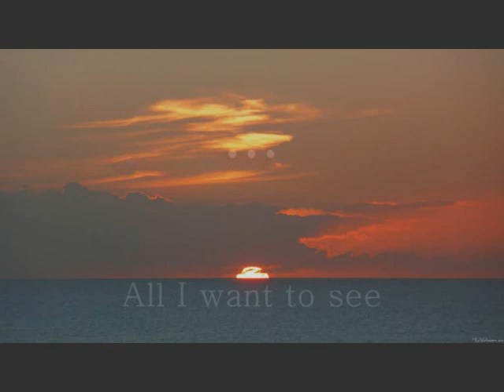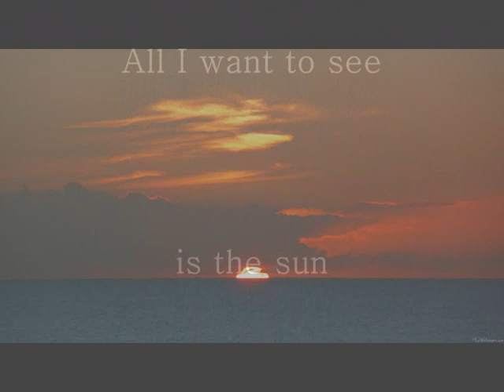J. Tillman - if i get to the borderline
from the album "cancer and delirium"